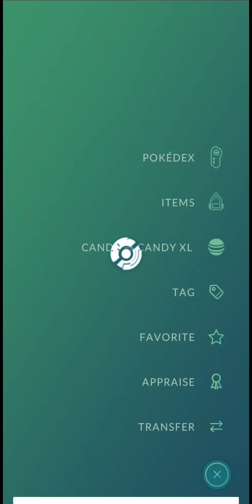⬆️ Got Highest cp lucky pokemon | Pokémon Go.